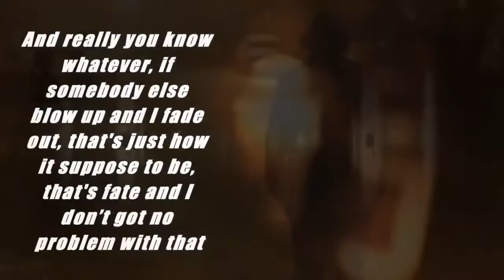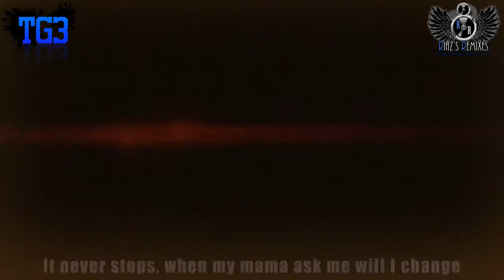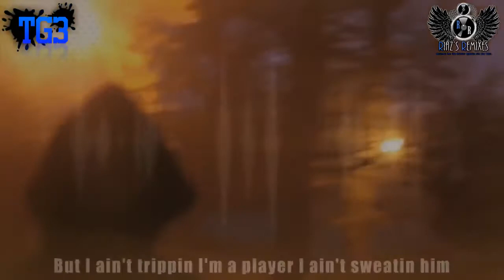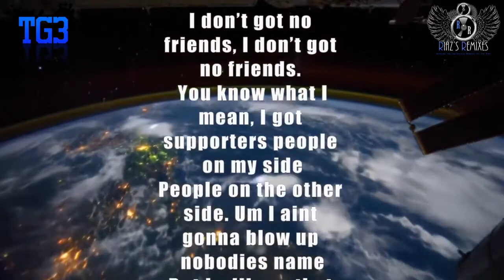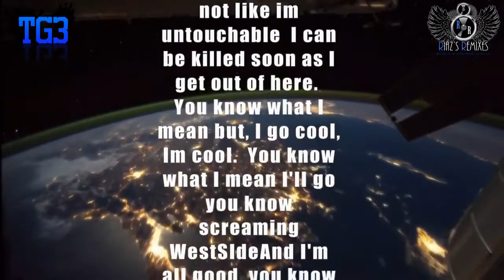Tupac Whole World Remembers Me {Riaz’s Remix} with lyrics HD 2015 1